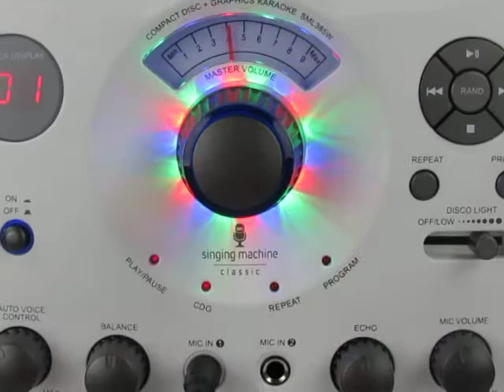Singing Machine Classic Karaoke